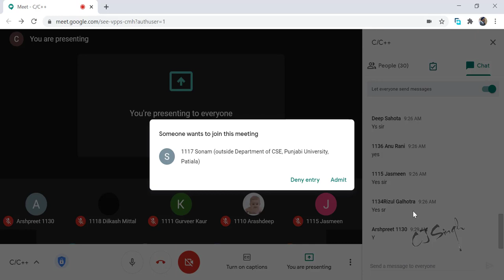Lecture 12:Nested Loops, Pyramid using loops, Patterns using loops, basics of nested loops in C/C++.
Lecture 11: Armstrong numbers, Prime numbers, Palindrome number, reverse/sum of digits in C/C++.

Lecture 10: Factorial of a number, Table of a Number, count, Sum, Product of series in C / C++.